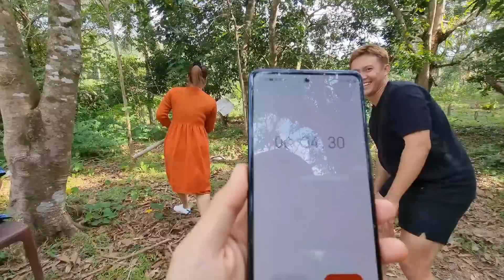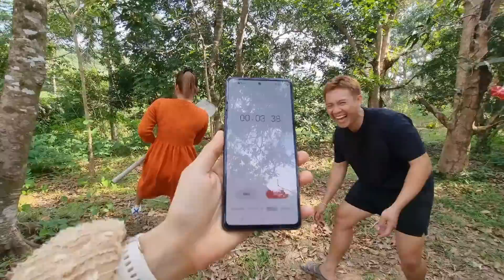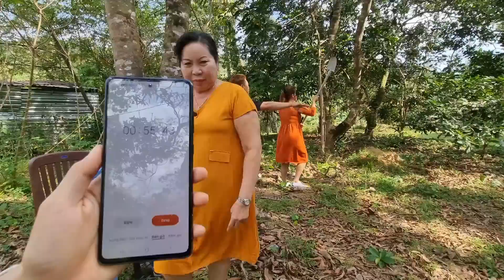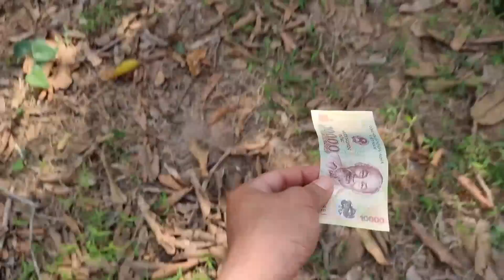Tết Mùng 2 Rể Việt Tổ Chức Trò Chơi Đập Heo Và Màn Troll Mẹ Vợ Thái Cười Té Xỉu | Đại Chiến Sui Gia